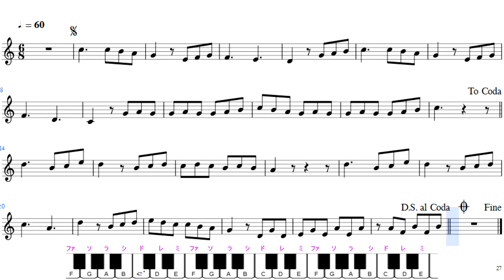ソルフェージュ Solfege des Solfeges Ⅰ－73